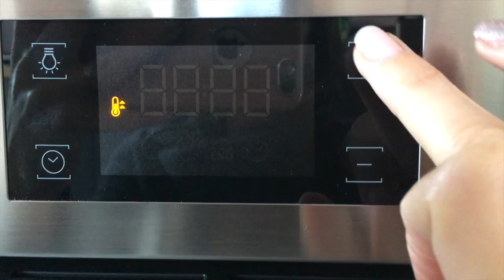RECETTE DE LA GALETTE DES ROIS NOISETTE-FRAMBOISES 👑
Aujourd'hui, je vous propose une galette des rois à la crème de noisette et aux framboises, et je vous propose de la réaliser avec une pâte feuilletée maison, cf ma précédente vidéo ou tout simplement avec deux pâtes feuilletées du commerce.

Les ingrédients pour une galette de 6-8 personnes

Ou 2 pâtes feuilletées du commerce

Pour la crème de noisette:
-70 g de beurre pommade
-100 g de sucre cassonade ou sucre en poudre
-125 g de poudre de noisette
-2 oeufs
-100 g de framboises surgelées
-1 oeuf pour la dorure

Bonne recette!

LE MATERIEL:
PLAQUE DE CUISSON
ROULEAU PATISSERIE
CERCLE A TARTE

Je vous propose une nouvelle recette tous les mardis à 18h et parfois le samedi à 11h!